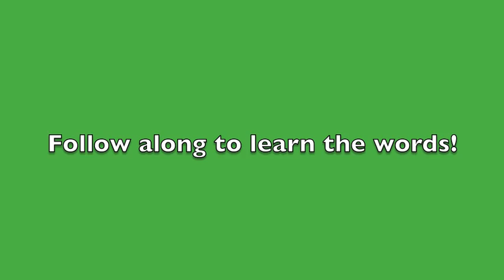Green's Farms School Song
The Green's Farms School Song written by Suzanne Sherman Propp (c) 1999, performed by kids at GFS 2011-12, video taped & edited by SSP & Chelsea Steinberg, GFS graduate.